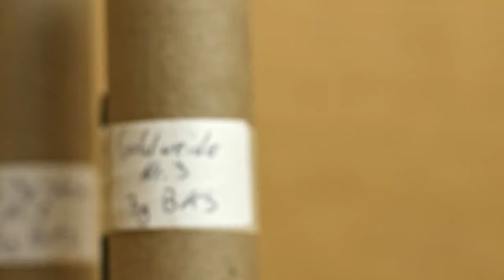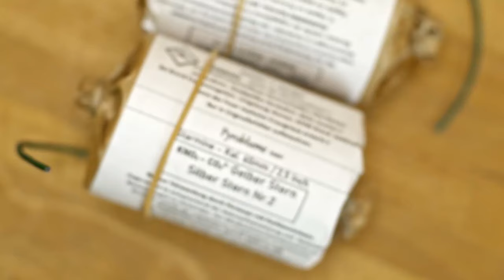Selfmade Feuerwerk 2023/2024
Relevante Themen
Watch:

 • Stranger pt. II — SilentCrafter | Fre...
I Saw A Ghost Last Night by Leonell Cassio

 • I Saw A Ghost Last Night – Leonell Ca...
Focused by Kontekst